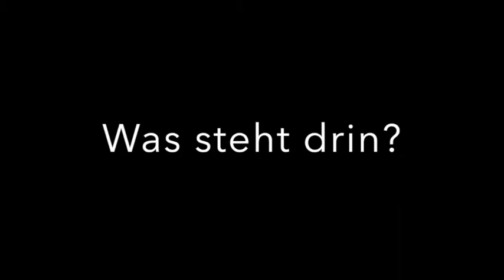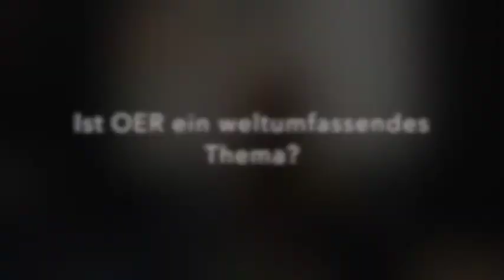OERde16 – Interview mit Jan Neumann